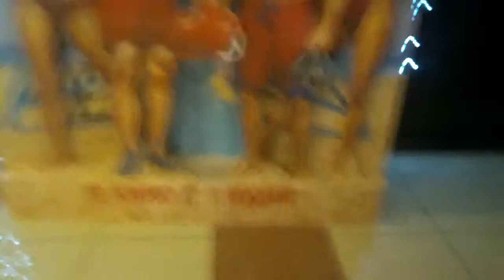СПАСАТЕЛИ МАЛИБУ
ОФИЦИАЛЬНЫЙ ТРЕЙЛЕР